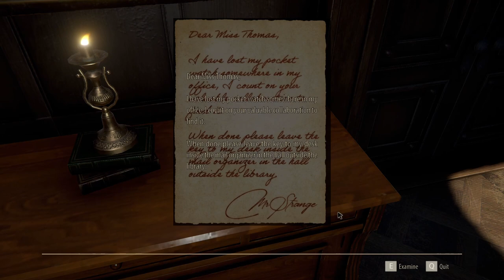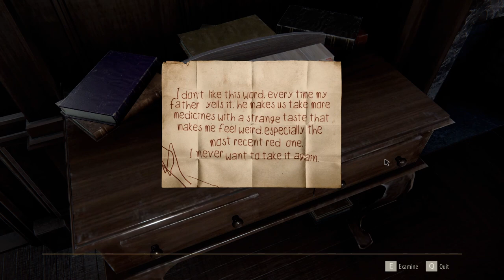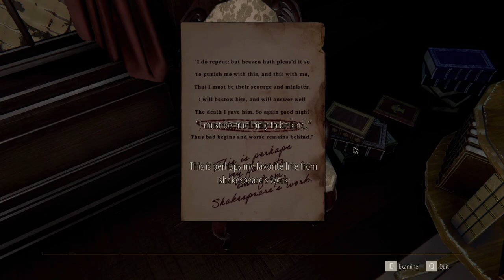The Inheritance of Crimson Manor (Demo) - Indie Horror Game - No Commentary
Explore a beautiful and Enigmatic Victorian Manor with a dark secret, In this narrative horror first person exploration puzzle game filled with fine art, secret passages and mysterious mechanical puzzles playing as the executor of the last will from the enigmatic Railroad Magnate Hadley Strangre.
The Inheritance of Crimson Manor is a narrative horror puzzle game set in a beautiful and enigmatic victorian era manor with a dark secret.
After working for more than ten years as the private assistant of the enigmatic railroad magnate Hadley Strange, the news of his sudden and unexpected death along his entire family takes you by surprise. Now you have been appointed as the executor in charge of fulfilling his last will,and take care of his majestic manor, a luxurious property on the outskirts of London. Upon your arrival to the mansion you find an envelope with your name containing a letter bearing a cryptic set of instructions that might change your mind about who your former employer really was.
Delve Into The Manor
Explore a beautiful Victorian Mansion filled with fine art, secret passages and mysterious mechanical contraptions that will reveal to you even the most intimate aspects of the life, past and legacy of its former residents. Decipher curious locks and find key items and objects that will help you make your way through the 24 manor rooms in a non linear way, each room has a unique beauty and new pieces that will help you unveil the dark secret kept by the residence.
Solve The Puzzles
Solve clever riddles and fascinating mechanical puzzles crafted to ensure that only the right person could unveil the mansion's secret. Look for clues and take a closer look to your surroundings to discover the shocking truth about the mansion and it's mysterious residents. Find items and manage your inventory to make your way through the different passages of the mansion, examine many detailed items and discover how to use them to unlock all the rooms and get all the pieces to solve the manor puzzling secret, one so shocking that will leave you breathless.
Features
Well Balanced Logic and Inventory Puzzles
Non Linear Exploration Gameplay
Rich but not intrusive Story
Multiple Play Modes & Collectibles